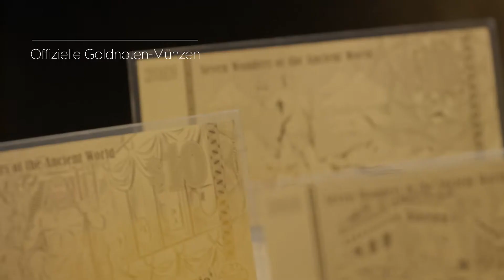Die 7 Weltwunder der Antike – Offizielle Goldnoten-Münzen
Offizielle Goldmünzen im Banknoten-Format!
Höchste Prägequalität Polierte Platte!
Reinstes Gold (999/1000)!
Offizielles Zahlungsmittel im Ausgabeland!
Streng limitiert auf nur 10.000 Kollektionen!